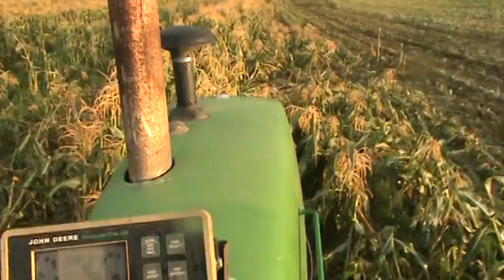August 13th 2009 Mowing Down Sweet Corn with a Rainbow!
August 13th 2009 Mowing Down Sweet Corn